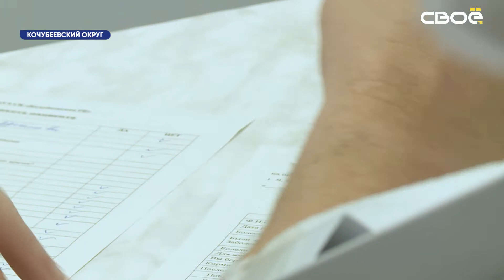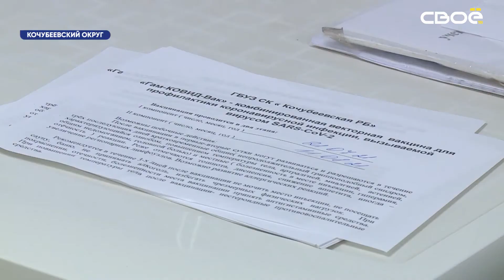Количество мобильных прививочных пунктов в Кочубеевском округе увеличат до 10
В Кочубеевском округе увеличат количество мобильных пунктов вакцинации от COVID-19. Сейчас в муниципалитете работают 6 таких бригад, однако в ближайшее время их число составит 10. Об этом корреспонденту телеканала «СвоёТВ» рассказал главный врач Кочубеевской райбольницы Антон Скорняков.Он также добавил, что около 25 тысяч жителей округа уже получили первый компонент вакцины от коронавируса, 17 тысяч человек полностью завершили вакцинацию.«Темпы вакцинации продиктованы сознательностью жителей. Сознательность формировалась во время первой и второй волны коронавирусной инфекции, когда на территории здешней больницы были развёрнуты койки для лечения COVID-больных. Это затронуло каждую семью прямо или косвенно, так или иначе», – добавил Антон Скорняков.Главврач отметил, что в округе продолжает работу COVID-госпиталь. Всего было развёрнуто 288 коек, которые принимают больных коронавирусом. Сейчас почти половина из них заполнена. По словам Скорнякова, ни один из пациентов, находящихся в стационаре, не был привит.